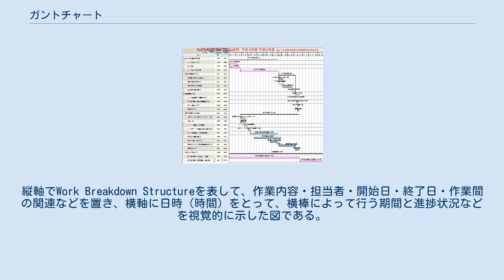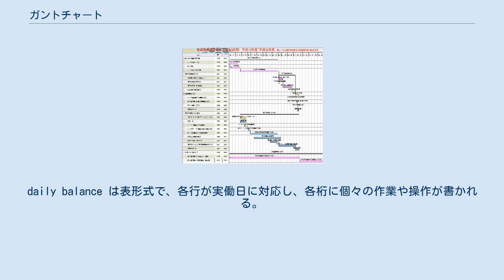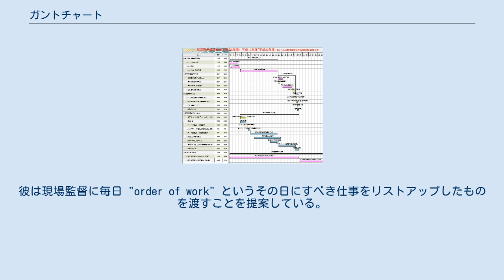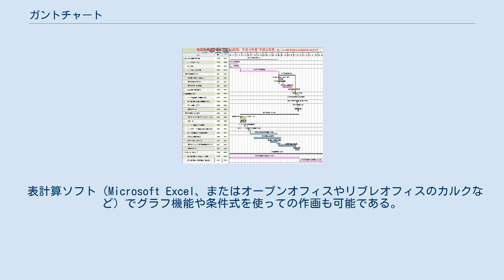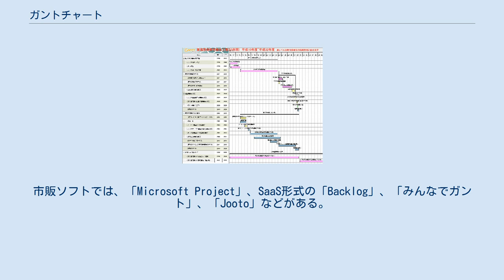ガントチャート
スケジュール_(プロジェクト管理)
ガントチャートの例：東海発電所の廃止解体工程 ガントチャート（英: Gantt chart）とは、プロジェクト管理や生産管理などで工程管理に用いられる表の一種で、作業計画を視覚的に表現するために用いられる。
棒グラフの一種でもあり、横棒によって作業の進捗状況を表す。
 第1次世界大戦時に、アメリカ人の機械工学者であり経営コンサルタントでもあったヘンリー・ガントによって考案された。
 プロジェクトを管理するために、プロジェクトの各段階を細かく作業単位まで展開（Work Breakdown Structureを参照）して木構造で階層を表示し、全体の作業の流れおよび進捗状況を表したものである。
縦軸でWork Breakdown Structureを表して、作業内容・担当者・開始日・終了日・作業間の関連などを置き、横軸に日時（時間）をとって、横棒によって行う期間と進捗状況などを視覚的に示した図である。
各作業の開始・終了時期、作業の流れ、進捗状況などが把握しやすく、プロジェクト管理者やメンバーにとって非常に有効な管理手段である。
 ガントチャートの例 以下のガントチャートの解説は Herrmann (2005) に基づいている。
 ガントは様々な種類のチャート（図）を考案した。
さらにガントはそれらの図を使って、職場の監督者が進捗状況を即座に把握できるよう設計した。
最近のプロジェクトマネジメント用ソフトウェアにもそのような機能が含まれている。
 Gantt (1903)では、2種類の「バランス」が解説されている。
man's record は、各労働者がすべき事とした事を示す。
daily balance of work は全体としてのすべき作業と実際になされた作業を示す。
ガントは完了まで長期間かかる作業を例として示している。
daily balance は表形式で、各行が実働日に対応し、各桁に個々の作業や操作が書かれる。
各桁の先頭行部分に全体として必要な作業量が記される。
各マスにはその作業をその日に行った量とそれまでの累計が記される。
太い水平線で作業開始日と作業完了予定日を示す。
ガントによれば、これは「仕事のスケジューリングと記録の方法」である。
この論文の中でガントは、各作業員に作業を割り当て、日々の作業量を記録するための production cards の利用も解説している。
 Work, Wages, and Profits（初版は1916年）において、ガントはスケジューリングについて論じ、特に注文製作工場の環境を論じている。
彼は現場監督に毎日 "order of work" というその日にすべき仕事をリストアップしたものを渡すことを提案している。
さらに、外部からの干渉を排除するための活動の重要性を論じている。
しかし同時に彼は、オフィスで作られたみごとなスケジュールの多くは、無視されてしまえば無用の長物であると自身の体験を交えて警告している。
 Organizing for Work（初版は1919年）において、ガントは自身の考案した図について2つの原則を与えた。
1つは完了までにかかった時間で作業を測定すること、もう1つは図における空白に予定作業時間で行われるべきだった作業量を記入することである。
ガントの進捗図では、一年を月ごとに分け、細い行で各月の生産された量を表し、太い行で一年で生産された量を表す。
各行は特定の契約者からの注文に対応し、作業開始月と完了月が示される。
これは今日使われているガントチャートに近い。
 machine record chart と man record chart は、毎日の実働時間と一週間の累計を示す。
図の各行は個々の機械や作業員に対応する。
ただし、この図ではどの作業が実施されたのかは記されない。
 プロセスの相互依存関係を示し、生産スケジュールを視覚化する手法を最初に考案したのは Karol Adamiecki（1896年）であり、1909年に "Przeglad Techniczny" No 17, 18, 19, 20 で発表された。
Adamiecki は1931年にそれら図表（Harmonogram または Harmonograf）を一般に紹介する記事をいくつか書いた。
その後若干の修正を経て Adamiecki の図をガントチャートと呼ぶことが一般的となった。
 表計算ソフト（Mi...